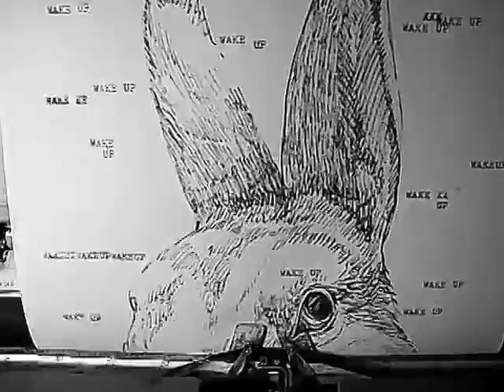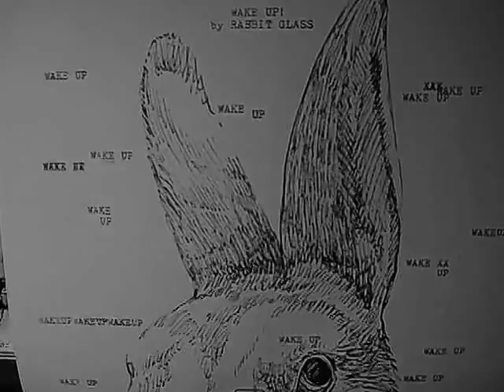Say No, A Zoo: A Short Film